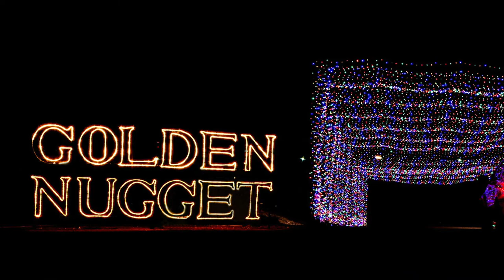Holiday Events in Las Vegas – Christmas in Las Vegas 2022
Top 10 Christmas Events in Las Vegas off the Strip

Christmas Events in Las Vegas off the Strip: Are you looking for Christmas Events to enjoy off the Las Vegas Strip? There are so many things to do in Las Vegas in December, you are sure to get in the holiday spirit dreaming about a Las Vegas Christmas.

Things to do in Las Vegas in December are plentiful but few cities beat Las Vegas for Christmas, especially with kids. There are so many Las Vegas Christmas events and experiences to enjoy, both off and on The Strip, that it is no wonder that Vegas is a top holiday destination.

Here is a list of my top 10 must see attractions and events happening all over town.

Company: Home Realty Center
License #: 180246